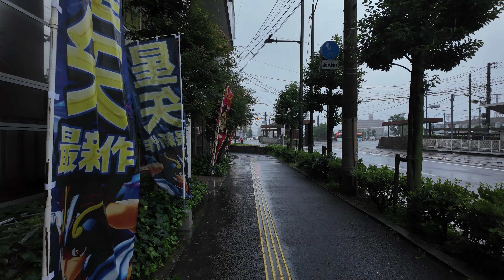Walking in the Rain in Matsuyama, Ehime, Japan | Binaural Rain and Umbrella Sounds | 4k ASMR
Matsuyama City, Ehime Prefecture, is a city included in the Setouchi region and is a large regional city located on the western side of the Shikoku region facing the Seto Inland Sea. The climate is mild, and apparently there is not much precipitation that falls during the year.
The most famous tourist attraction in Matsuyama City is Dogo Onsen(Hot Springs). I walked from JR Matsuyama Station, which is scheduled to be relocated within 2024, to Dogo Onsen(Hot Springs). This video clip includes JR Matsuyama Station to Iyo Railway's Matsuyama-shi Station. A video recording of the Dogo Onsen(Hot Springs) area will be uploaded at a later date.